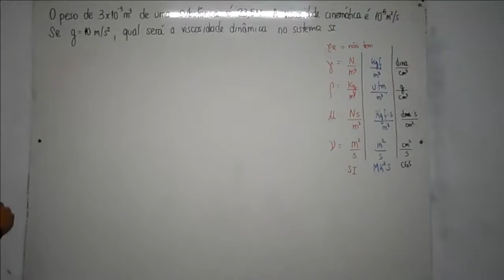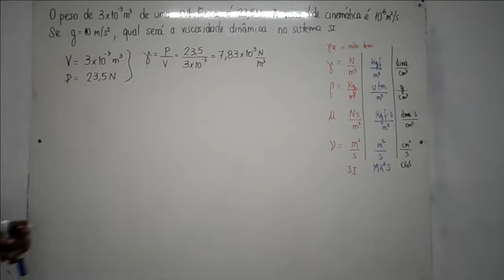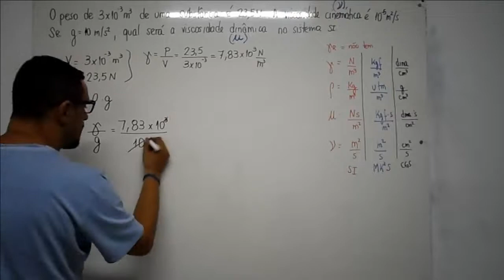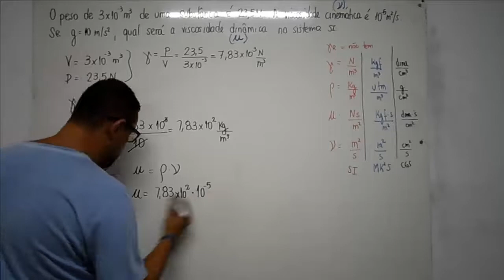Fenomenos de Transporte: como calcular a viscosidade dinamica de um fluido parte 2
Este vídeo apresenta, conceitua e mostra como calcular a viscosidade dinamica de um fluido através do peso especifico relativo, peso, volume, viscosidade cinemática e o peso especifico da agua. Além disso, explora outras grandezas como massa específica, peso especifico relativo, peso especifico da agua, viscosidade dinamica e peso especifico, conceitos utilizados em fenômenos de transporte e mecânica dos fluidos. Apresenta como determinar as unidades das grandezas utilizando a análise dimensional. É um exercício com um grau de complexidade maior na conversão de unidades.
Assista também a sequencia abaixo:
Fenomenos de Transporte: Como calcular a viscosidade dinamica de um fluido
Fenomenos de Transporte: Como determinar o peso especifico de um fluido

Fenomenos de Transporte: como calcular a viscosidade cinematica de um fluido